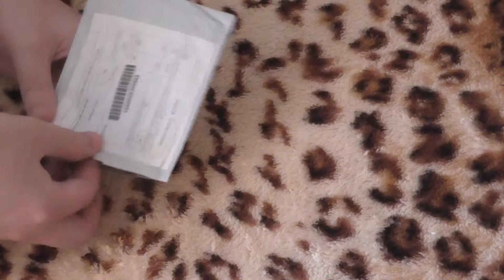Брелок 4 в 1